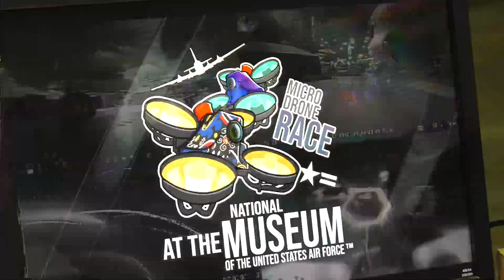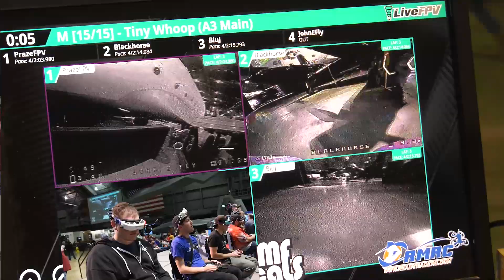Micro Drone Race Finale at the National Museum of the USAF Feb. 2020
Check out the micro drone race finale at the National Museum of the U.S. Air Force. Congrats to all pilots and especially 1. Jay Chapman 2. Bryant Schwab 3. Wesley Burson 4. Steven Merrell fpv dronerace microdrone John E Fly

National Museum of the U.S. Air Force visitors had the opportunity to see fast flying micro machines as 40 pilots maneuverd their drones over, under, around and through the C-124 and F-82 aircraft during a micro drone race that took place in the museum’s second building on Feb. 29, 2020.